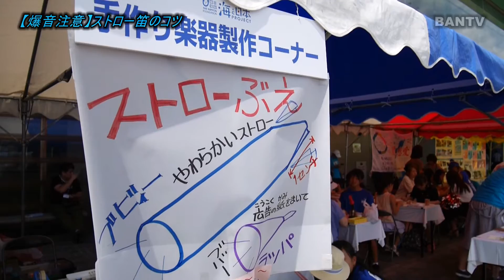【爆音注意】ストロー笛のコツ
■使用機材
レンズ：LUMIX G VARIO 12-32mm / F3.5-5.6 ASPH. MEGA O.I.S.
スタビライザー：PILOTFLY C45

■PC
32GB DDR4-3200(oc)
OS：Windows10 home
480GB SSD(SATA6), 3TBHDD(USB3.0)*2
GPU（iGPU）：Intel(R)HD Graphics530
GPU（PCIExpress）：ELSA NVIDIA Quadro M2000 EQM2000-4GER
Capture1:Intensity Pro 4K - Blackmagic Design
Capture2:FEBON 198